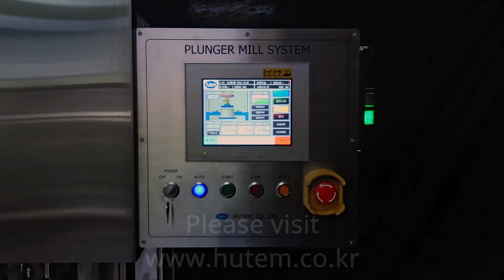Hutem Plunger Mill Machine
Crushing of large-sized, high-viscosity raw materials into small and uniform sizes